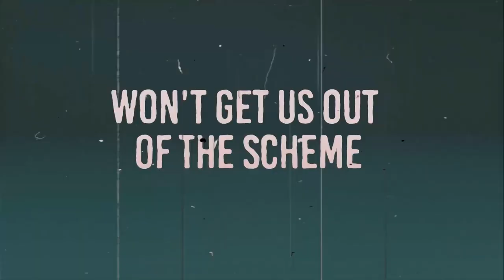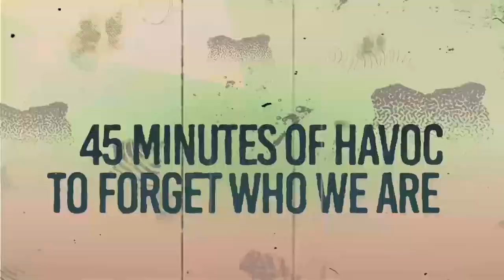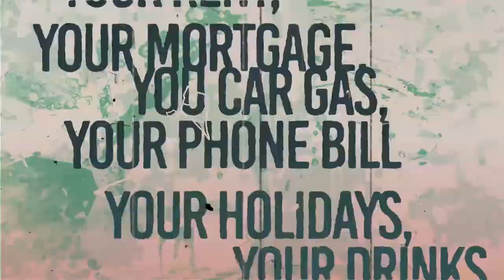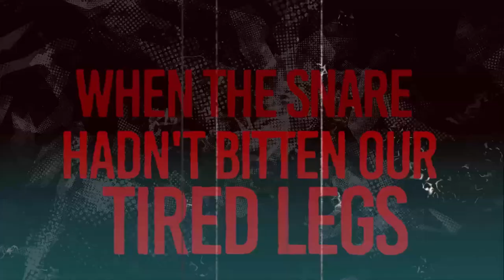Heroes Die Too - "Know Your Enemy, Know Yourself"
- Heroes Die Too - "Know Your Enemy, Know Yourself" - Like this video? Come see thousands more at the Net's largest, uncensored, completely d.i.y. music video site, BlankTV.com! We've got News, Games, Contests and the stuff that we can't show on YouTube!

Heroes Die Too - "Know Your Enemy, Know Yourself A BlankTV Feature!

Artist city, country: Udine, Italy

Artist Biography: Heroes Die Too is an Italian melodic hardcore 5-piece that mixes punk rock with a hint of metal. In March 2013 they released their first EP "Women and Children First", followed in 2015 by a 3 song EP "Disgust-o-rama" They are still baking pizzas and new songs.

Director Name: Yaron Ofry

Song Lyrics:
Know your enemy, know yourself

everyone's wearing a uniform
you are too
I am too
nobody's an exception

conformity is a trap impossible to avoid
all your tattoos, all my clothes, all her dyes
won't get us out of the scheme
they won't set us free

we act like indomitable individuals
on a righteous crusade against the system
oh, we had lost from the very beginning
but we choose to turn our gaze away

our shoes, our pants, our shirts say it all about us
our devotion to bands, our allegiance to brands
we're all hypocrites, my friend
deal with it, deal with it, think again

we hoped to be rebels, now we are office clerks
we dreamed to change the world, we're now paying our bills
we're living a surrogate of the revolution
45 minutes of havoc to forget who we are

losers. Plain f*cking losers
swallowed by the real world
the one that doesn't wait
sinking in the real world
the one that wants you to pay

your rent, your mortgage, you car gas, your phone bill
your holidays, your drinks, your condoms, your dreams

so let's go back to where we started
to that sad look behind our shoulders
to the glorious days of unconsciousness
when we really believed in what we loved

when our lives had yet to be written
when the snare hadn't bitten our tired legs
when our heart was young
and responsibility was yet to come

Our soul might have been saved, but our butts are now at stake
welcome to the real world, motherf*cker
know who you are. Be aware of what your are

the tiniest gear in the biggest machine
a gear wearing Vans, a gear lost in the stream
know your enemy, know who you are

the tiniest gear that could jam the biggest machine.